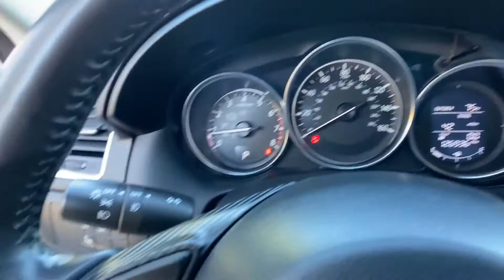Used 2016 Mazda CX-5 Touring Alexandria, Arlington, Springfield, Woodbridge, Annandale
2016 Mazda CX-5 Touring JM3KE4CY2G0711381 Video

This 2016 Mazda CX-5 Touring JM3KE4CY2G0711381 is full of phenomenal features such as: